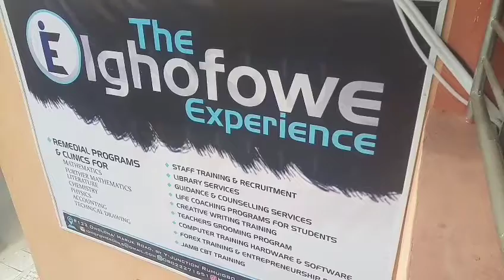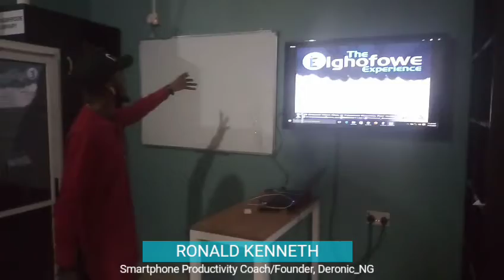THE IGHOFOWE EXPERIENCE - Ronald Kenneth reviews the facility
Success they is a deliberate act.

Its no news that you have to go the extra mile to get good success.

Have you ever thought of a place where you can trust to offer you academic excellence while creating a  psychological balance, amongst other life skills, coaching programs and ICT grooming?

Then you need not doubt the possibility of its existence.

Come have an experience of a lifetime...

The Ighofowe Experience @Academy 300.

Their services include:
•Staff training and recruitment
•Library Services
•Guidance and Counseling Services
•Life Coaching Programs For students
•Creative Writing Training
•Teachers Grooming Program
•Computer Training Hardware & Software
•Forex Training & Entrepreneurship Programs
•Jamb CBT Training
•Remedial Programs and Clinics

Address: #123 Owoloma/Haruk Road, by Y-Junction Rumuigbo, Port Harcourt.